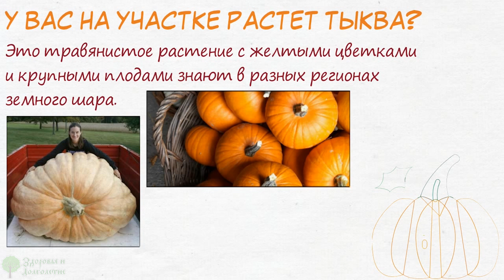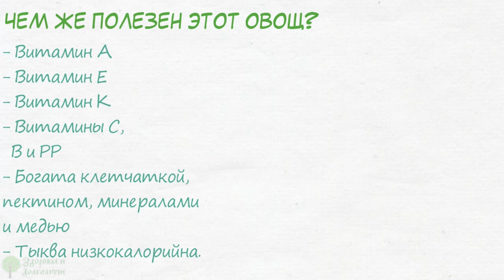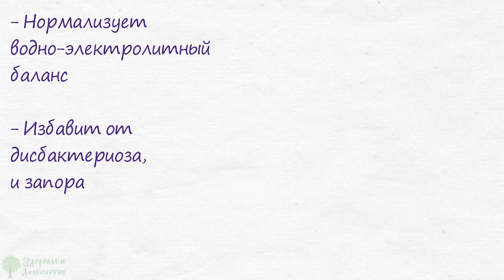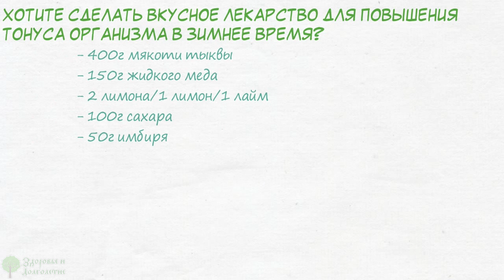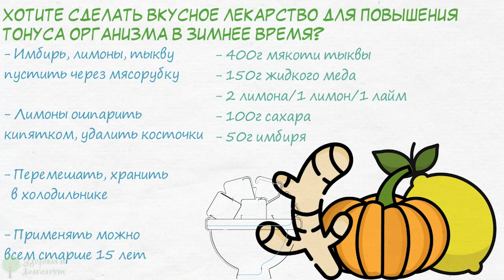1 ложка по этому рецепту чистит сосуды, лечит запор, давление, отеки и улучшает иммунитет!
У вас на огороде растет тыква? Чем так полезен этот овощ?
Кому показано, а кому нет применение в пищу и как лекарства тыквы? Как приготовить вкусное лекарство с тыквой, чтобы зимой не страдать от нехватки витаминов?
Обо всем этом узнаете, досмотрев видео до конца!
Многие садоводы выращивают на своих огородах тыкву.
У вас на участке растет тыква?
Это травянистое растение с желтыми цветками и крупными плодами знают в разных регионах земного шара.
Плод отличается красивым внешним видом, иногда вырастает до гигантских размеров. Самая огромная тыква выросла в Бельгии, и её вес составлял почти 1300 кг.
Вы можете представить такой плод?
И я не могу!
На наших огородах зреют плоды весом от 3-х до 7 кг.
Они имеют плотную оболочку и поэтому могут сохраняться в течение нескольких месяцев.
Чем же полезен этот овощ?

➤➤➤Мы на ЯндексДзен:
Про здоровье:

➤➤➤О НАС:
Канал посвящен здоровью:

➤➤➤ВНИМАНИЕ!